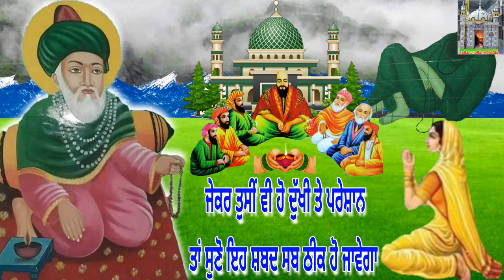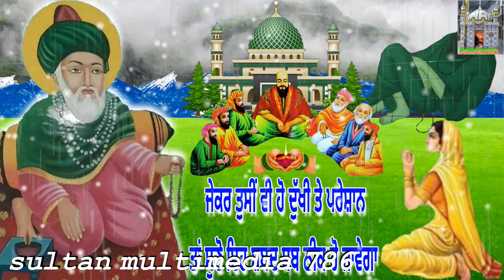ਜੇਕਰ ਤੁਹਾਡਾ ਮਨ ਡੋਲਦਾ ਹੈ ਤਾਂ ਸੁਣੋ ਇਹ ਲਾਲਾਂ ਵਾਲੇ ਪੀਰ ਦਾ ਸ਼ਬਦ - Best Shabad Lalan Wale Peer Ji Da.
Is Video Vich Peera Da Shabad Sunaeya Giya Hai
Kanu Man Socha Vich Pa Liya Peer Te Rakhiye Dori